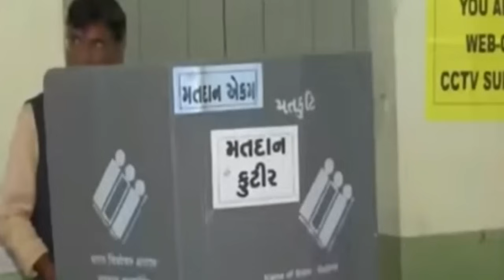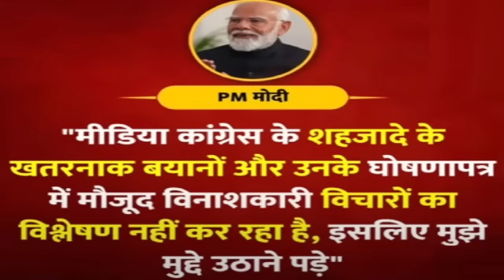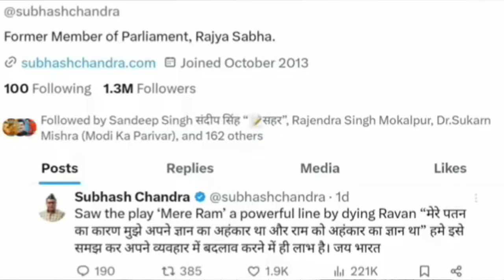हार की आहाट से अब मोदी मुश्किल में गोदी मीडिया को दिखा दी लाल आँख Modi BJP Congress News KhaarBox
हार की आहाट से अब मोदी मुश्किल में गोदी मीडिया को दिखा दी लाल आँख Modi BJP Congress News KhaarBox हार की घबराहट में गोदी मीडिया पर बरसे मोदी,मीडिया को दिखा दी लाल आँख Modi Speech 2024 ,Election News

तीन चरणों के मतदान के बाद से ही मोदी जी का 400 पार का नारा बिल्कुल गुम हो गया है लगातार 400 पार का नारा देने वाले पीएम मोदी अब 400 पार बोलने में कतरा रहे हैं... और अब तो  पीएम मोदी की सभा में कुर्सियां खाली ही पड़ी रहती हैं. जिसकी वजह से पीएम मोदी घबराहट में कुछ भी बोल जा रहे हैं